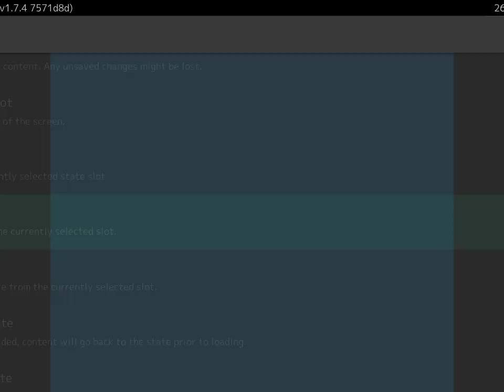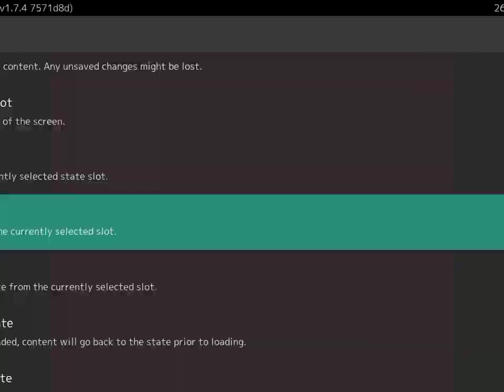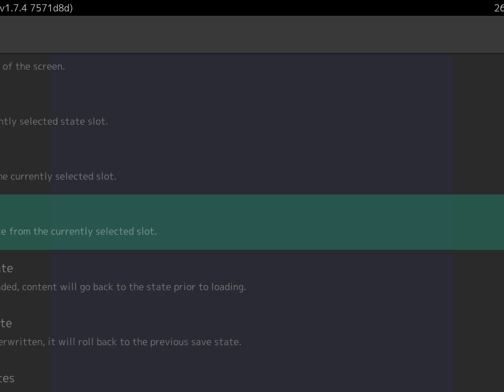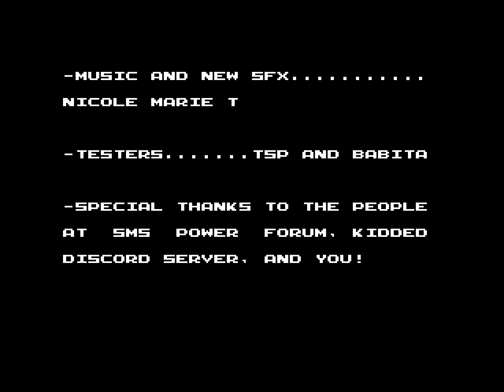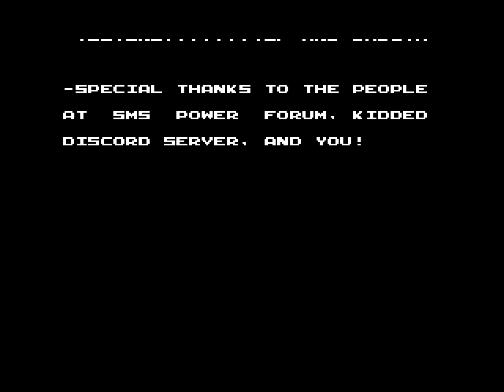Stella in Adventure World Demo V1.3 by TSP (Hack) [720p HD]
Alex Kidd in Miracle World ROM Hack - Stella in Adventure World Demo V1.3 by TSP (Hack)

Stella in Adventure World is an unlicensed, non commercial (= free) fan game created by tsp, based on Alex Kidd in Miracle World v1.1, edited with KiddEd.

The game is a prequel to Alex Kidd: The Lost Stars, and is set in the same continuity of Alex Kidd in Miracle World 2 and 3.

This demo contains eight levels which will be in the final release, plus a few hidden surprises!

Featuring soundtracks and sfx from the talented game composer Nicole Marie T!

Thanks to Calindro for his availability, support and all the ips patches!

Sega Master System / Mark III / SMS